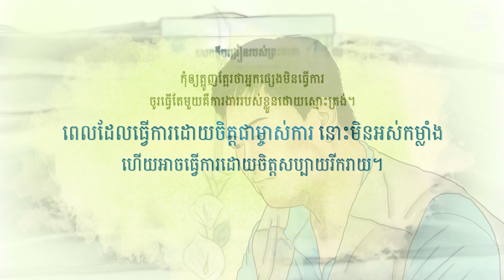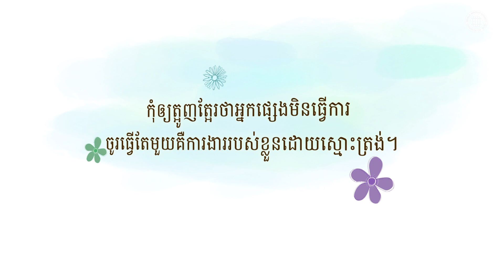[យុទ្ធនាការស៊ីយ៉ូន] វិធីធ្វើការយ៉ាងសប្បាយរីករាយ ដោយមិនបាត់បង់ចិត្តដើមដំបូង, ពួកជំនុំនៃព្រះ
នេះជារឿងពិតរបស់សមាជិកបុរសម្នាក់។
ពីមុន គាត់អាចធ្វើគ្រប់យ៉ាងដោយខ្លួនឯងបាន ប៉ុន្ដែឥឡូវបែរជាអន់ចិត្ត និងត្អូញត្អែរ នៅពេលមិត្តរួមការងារ មិនជួយគាត់ទៅវិញ។ ដូច្នេះក៏បានចាប់ផ្ដើមមានអារម្មណ៍បែបនេះពីរបីដង ហើយចាប់ពីពេលនោះមក គាត់មិនពេញចិត្តនឹងរាល់សកម្មភាពរបស់មិត្តរួមការងារសោះ ហើយក៏មិនសប្បាយចិត្តនឹងធ្វើការជាមួយមិត្តរួមការងារដែរ។
ពេលដែលធ្វើការដែលត្រូវបានប្រគល់មកយើង ដោយចិត្តជាម្ចាស់ការ នោះមិនអស់កម្លាំង ហើយអាចធ្វើការដោយចិត្តសប្បាយរីករាយ។